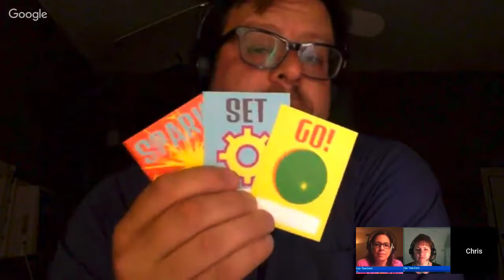TLCCB Chris Tenbarge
Chris was featured in Episode 38.